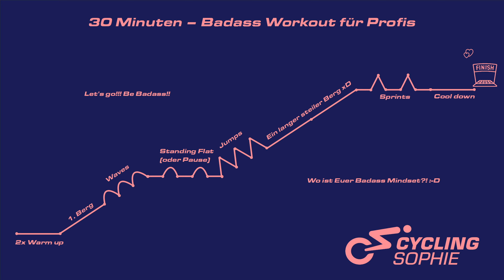💪 BADASS WORKOUT - Indoor Cycling Stunde für Profis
Niveau: 💪💪💪 Profi

Herzlich Willkommen bei meinem BADASS INDOOR CYCLING WORKOUT! 💪 Dieses Workout wird Euch an Euer Limit bringen und richtet sich grundsätzlich an Profis. Gerade in den letzten Minuten musste ich ordentlich kämpfen! 😅

Ich liebe es, mit geilen Beats und packender Mucke richtig Gas zu geben. Manchmal fühlt man sich dabei einfach richtig badass und vergisst alles drumherum. Indoor Cycling macht einfach nur Spaß! 😍

Wie immer könnt Ihr das Workout auch fahren, wenn Ihr Euch einem niedrigeren Niveau zuordnet. Hierbei achtet aber bitte darauf, mit deutlich geringerem Widerstand und regelmäßigen Pausen zu fahren! 🤗 Für alle gilt natürlich: Handtuch und Getränk nicht vergessen!

Vielen Dank, dass Du dabei bist bei der

⭐️ CYCLING SOPHIE COMMUNITY - WO INDOOR CYCLING ZU HAUSE IST ⭐️

🌈 FARBCODE 🌈

⚪ Weiß: up to 50%
⚫️ Grau: 50-59%
🔵 Blau: 60-69%
🟢 Grün: 70-79%
🟡 Gelb: 80-89%
🔴 Rot: 90-100%
(Farbcode powered by MyZone)
(Prozentsätze beziehen sich auf Deine max. persönliche Leistungsfähigkeit I Max. HF)

🎧 STRECKENPROFIL 🎧

00:00 - Intro
01:32 - Warm up
04:24 - Warm up
06:57 - 1. Berg
09:25 - Waves
11:49 - Standing flat
14:44 - Jumps
17:40 - 2. Berg
20:36 - 3. Berg ++
23:28 - Letzter (!) Berg
26:48 - Sprints
29:15 - Cool down
31:54 - Outro

Wenn Du irgendwelche Fragen bezüglich Indoor Cycling, der gefahrenen Techniken oder meinen Videos hast, schreib' es gerne in die Kommentare oder schreib' mir eine Mail an

🚴‍♀‍ BENUTZTES EQUIPMENT 📷

Bike: Schwinn Zs Bike
Mic: Rode GO
Camera: Panasonic Lumix GH MKII
Tracker: MyZone Switch

Wenn Du bei meinem Workout mitmachen möchtest, musst du vorher ein paar Sicherheitshinweise in Bezug auf Deine Gesundheit beachten. Um von Anfang an Verletzungen zu vermeiden, konsultiere Deinen Arzt, bevor Du meine Workouts fährst. Deine Teilnahme an meinen Workouts geschieht ohne Supervision, das heißt, Du nimmst auf eigenes Risiko teil. Wenn Du Fragen zur richtigen Ausführung der Übungen hast, lass' Dich bitte zusätzlich von einem professionellen Fitnesstrainer beraten. Cycling Sophie ist nicht verantwortlich oder haftbar für Verletzungen, die aus Deiner Teilnahme an diesem Workout resultieren.